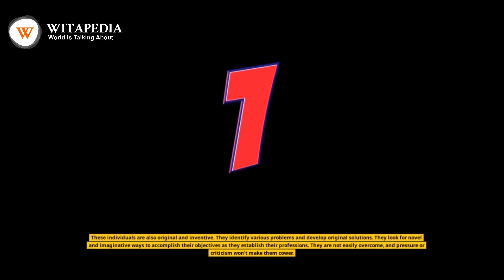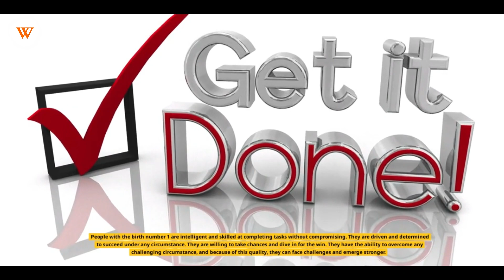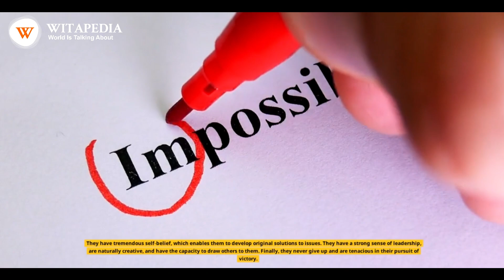Personality traits of People with Birth Number 1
People born with a Birth Number 1 exhibit distinct personality traits that set them apart. They are natural leaders, with a strong desire to achieve their goals and a fearless determination to overcome obstacles. Their assertiveness and independence make them self-reliant individuals who often embrace challenges head-on. They are known for their ambition, drive, and unwavering self-confidence, which propels them towards success in various aspects of life. Birth Number 1 individuals are also innovative and creative, often coming up with unique solutions to problems. They can be seen as pioneers, forging new paths and inspiring others with their vision. However, they may need to balance their dominant nature with empathy and patience in interpersonal relationships to foster harmony.